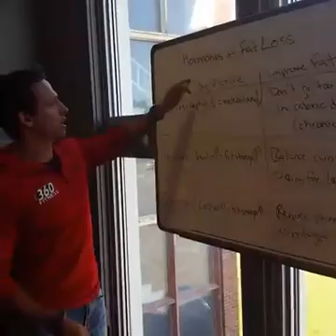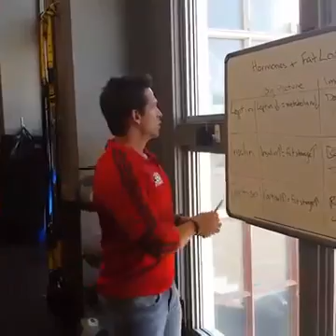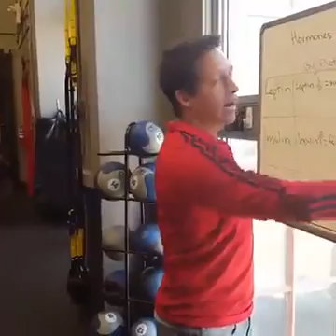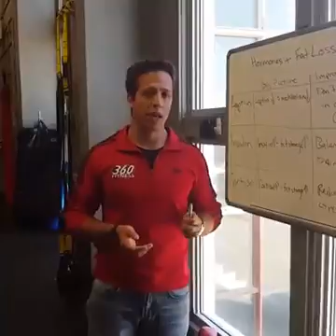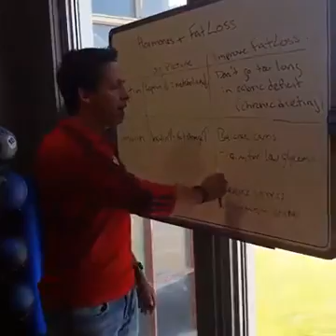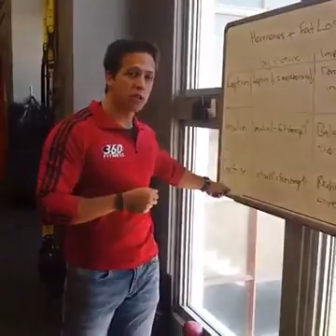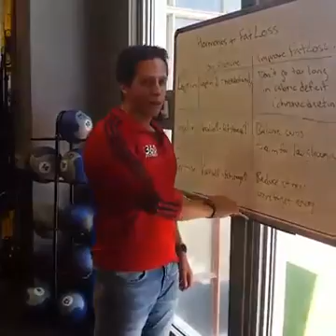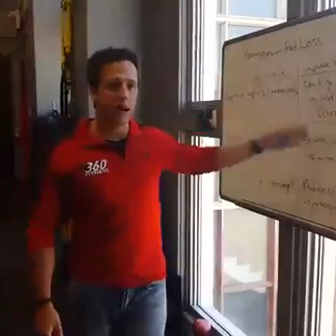Hormones and Fat Loss...The BIG picture (Facebook Live Video)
360 Fitness is the #1 Red Deer Personal Training studio for getting our clients amazing results, giving back to the community and supporting health and wellness initiatives with our clients and personal trainer team.

Here is the Facebook LIVE video Coach Langley Piché and Jack Wheeler did on the topic of "Hormones and Fat Loss...the BIG Picture".

It summarizes what you need to know about balancing hormones (through everyday life) to promote fat loss and decrease fat storage.

Hit me up in the comments if you need any clarification!

Find out more about 360 Fitness and how we can help you achieve the impossible!